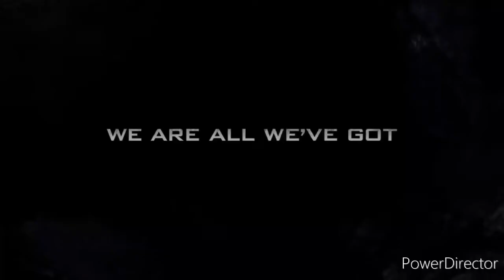"ClockWorks" Entered Stealthly In Enemies Base || Call Of Duty Ghosts Chapter 9 Gameplay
HELLO FRIENDS WELCOME TO MY YOUTUBE CHANNEL.THIS IS CALL OF DUTY GHOSTS CHAPTER 9 "CLOCKWORKS" ENTERED STEALTHLY IN ENEMIES BASE GAMEPLAY[NO COMMENTARY].THANKS FOR WATCHING.PLEASE LIKE & SHARE MY VIDEO AND DON'T FORGET TO SUBSCRIBE MY CHANNEL.THANKYOU.
call of duty ghosts chapter 9 gameplay
call of duty ghosts ClockWorks gameplay
call of duty ghosts campaign gameplay
call of duty ghosts edit
call of duty ghosts meme